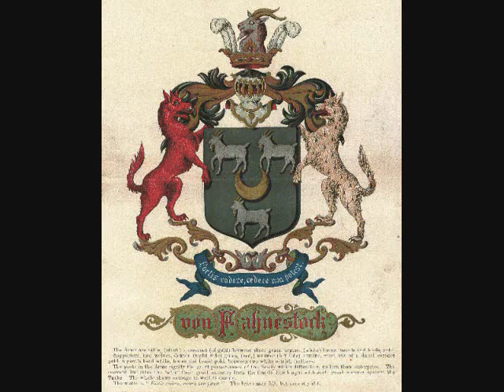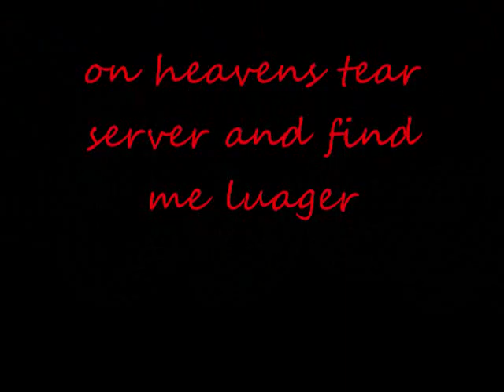Perfect World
this a new game i have been playing